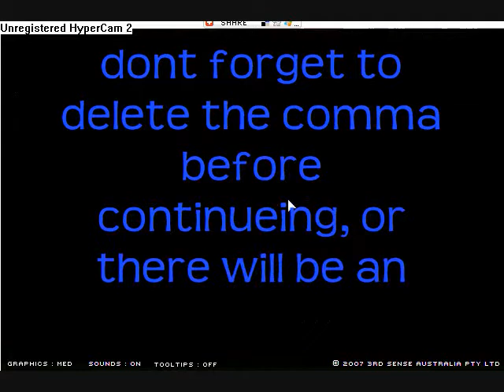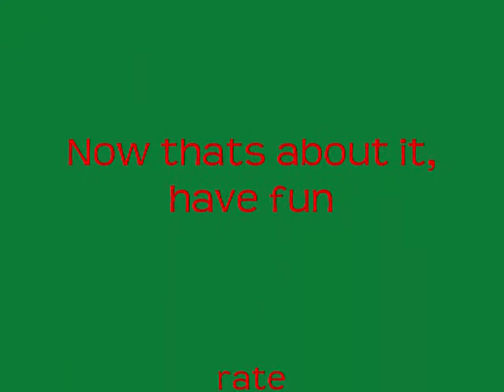swords and sandals 2 cheat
This is a little cheat that some people use. it is pretty simple and a three year old could do it. Sorry for no music.

 I have trouble with copy right. How do I get iTune music on to my video without copy right. If you have an answer, please send a message.